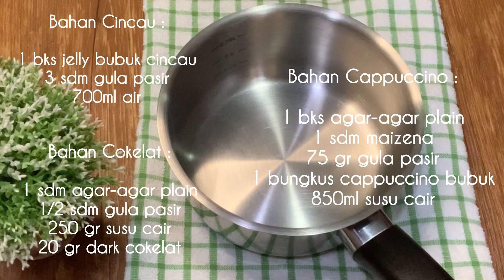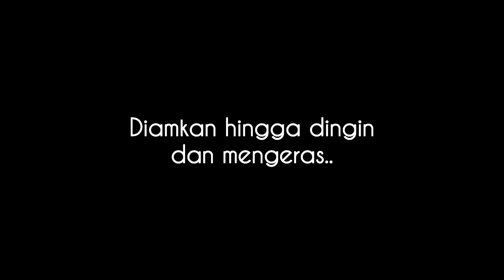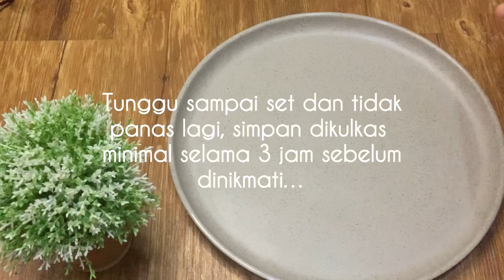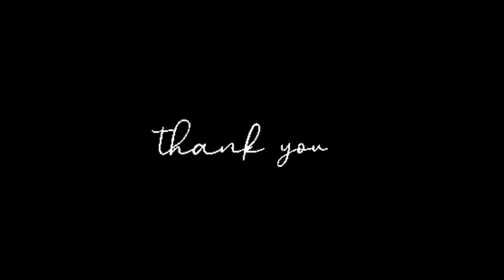Puding Cappuccino Coklat Cincau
Assalamualaikum 🙏🏻

Apa kabar bundaa..,semoga kita semua selalu dalam keadaan sehat yaa..supaya bisa masakin terus makanan enak dan praktis buat keluarga dirumah..Aamiin🤲🏻

Berikut ini resep Puding Cappuccino Cokelat Cincau :

Bahan Cincau :

1 bks jelly bubuk cincau
3 sdm gula pasir
700ml air

Bahan Cappuccino :

1 bks agar-agar plain
1 sdm maizena
75 gr gula pasir
1 bungkus cappuccino bubuk
850ml susu cair

Bahan Cokelat :

1 sdm agar-agar plain
1/2 sdm gula pasir
250 gr susu cair
20 gr dark cokelat

*cek rasa sesuaikan dengan selera masing2 ya Bund..

Untuk cara buatnya tonton videonya yah..

Oke, selamat mencoba..jika bunda suka video ini jangan lupa..

     supaya bunda tidak ketinggalan jika ada
     video terbaru dari saya yaa..🤭🥰

🙏🏻Terimakasih🙏🏻